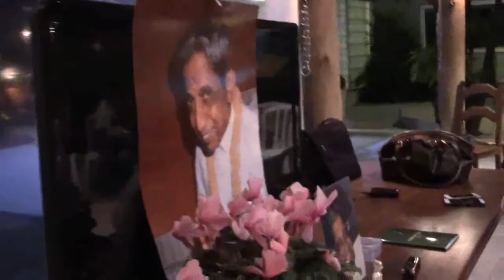Gnani Purush Dadashri: Akram Vignan Brazil: Jai Sat Chit Anand: Brazilia New Seekers: July 11 2015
Jai Sat Chit Anand

Satsang Pós Gnan Vidhi , realizada em Brazilia em 11 de julho de 2015
Vídeo de 08 minutos  explicando o significada do Mantra Jai Sat Chit Anand

Nesta Satsang  para buscadores de Brazilia que perderam a cerimônia doGnan Vidhi em Salvador está sendo introduzido o significado do Mantra: Jai Sat Chit Anand , que significa : a consciência do eterna é Bem Aventurança. Esta consciência é alcançada no Gnan Vidhi do Gnani Purush Dadashri , e só acontece na presença física de  um Gnani vivo. Gnan significa conhecimento do Ser que é distintamente separado do conhecimento do mundo material. Gnan significa o Uno com o conhecimento. Aqui neste breve vídeo informal os novos buscadores do Ser  ou aqueles que querem se tornar livres dos sofrimentos associados aos problemas de apego e aversão que levam à raiva ,orgulho , manipulação e reações de  ganâncias vida após vida . À estas pessoas, está  sendo um Mantra muito fácil : Jai Sat Chit Anand. Mesmo que elas não receberão  a Gnan Vidhi, ele irá ajudá-los a atingir a compreensão correta. Dadashri incorporou este como o quarto Mantra no agora famoso Trimantra. O mantra é explicado em:

Sim, obviamente, este mantra, Jai Sat Chit Anand, tem um significado especial para mahatmas de Dadashri e Sua Akram Vignan, porque adquiriram e alcançou a consciência do Eterno no Gnan Vidhi.

In this Satsang with new seekers of Brazilia who missed the Gnan Vidhi in Salvador are being introduced to the meaning of the Mantra : Jai Sat Chit Anand. It means the awareness of the Eternal is Bliss. This awareness is attained in the Gnan Vidhi of Gnani Purush Dadashri that happens through the living medium of a Gnani. Gnan means Knowledge of the Self that is distinctly separate from the knowledge of the material world. Gnan means the One with the Knowledge. Here in this brief informal video the new seekers of the Self or those who want to become free from the sufferings associated with problems of attachment and aversion which lead to anger pride deceit and greed reactions life after life, these people, are being shown an easy Mantra: Jai Sat Chit Anand. Even if they have not had the Gnan Vidhi, it will help them if performed with the right understanding. Dadashri has incorporated this as the 4th Mantra in the now famous Trimantra.

Yes, obviously this mantra, Jai Sat Chit Anand, has a special significance for mahatmas of Dadashri and His Akram Vignan, because they have acquired and attained the awareness of the Eternal in the Gnan Vidhi.